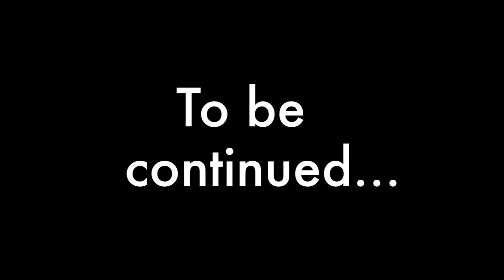Romeo PIRLO: Ecole des champions U12 vs Frais Vallon U13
1er match de préparation d'avant saison.
Ecole des champions U12 vs Frais Vallon U13.
Score final: 7-6 pour l'Ecole des champions sur 3 mi-temps
(90 minutes)